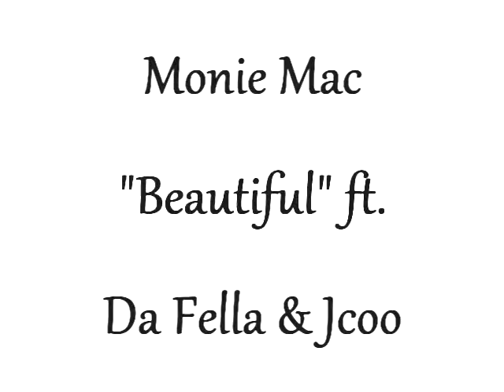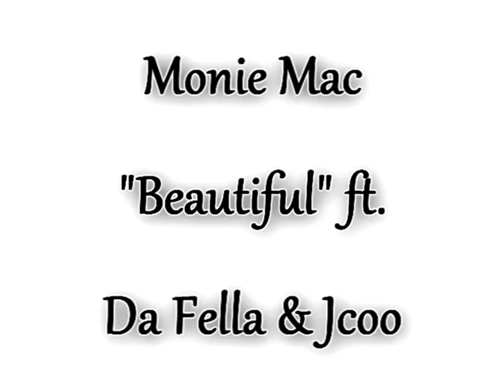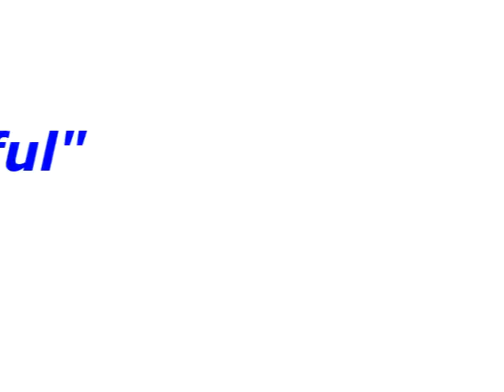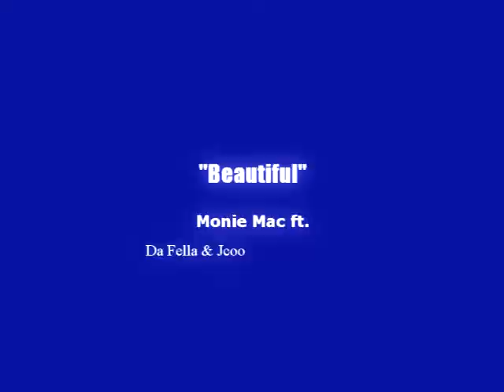Monie Mac "Beautiful" ft. Da Fella & Jcoo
Dedicated to the Beautiful women in KC